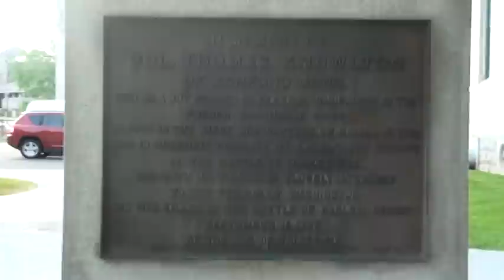Hartford, CT - Col Thomas Knowlton Monument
Col. Thomas Knowlton Monument - next to CT State Capital Building in Hartford, CT.